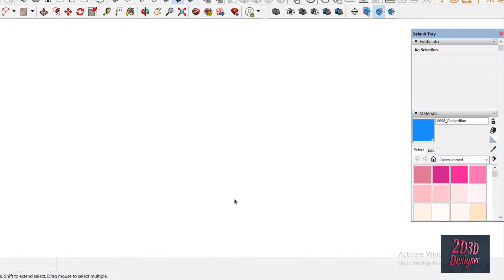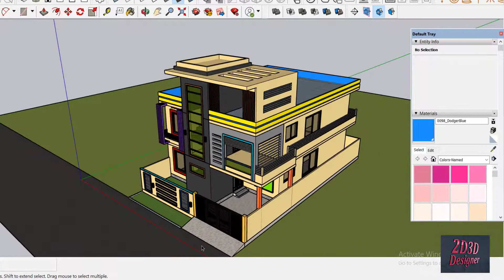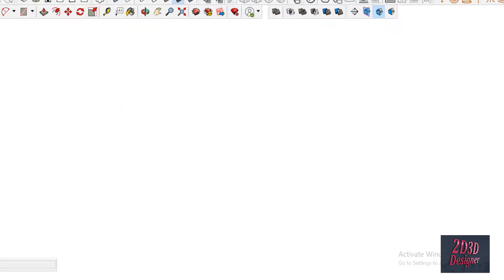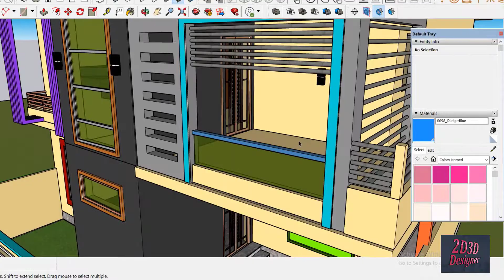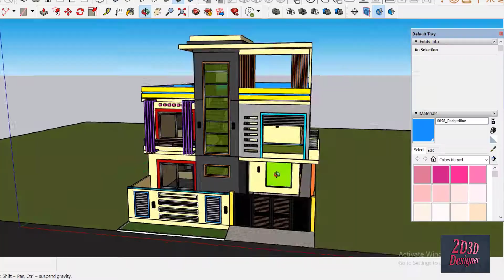37X60 Feet House Plan | 37' by 60' Home Design | 8 Marla Ghar Ka Naksha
37X60 Feet House Plan | 37' by 60' Home Design | 8 Marla Ghar Ka Naksha
Hello Guys.
In this video, we are going to describe 37X60 feet house plan step by step detail and how to put furniture and interior everything we will explain and we hope you guys like the 8 Marla planning.
17x45 Feet House Plan | 17' by 45' Home Design | 765 Square Feet | 3 Marla Ghar Ka Naksha
20x50 House plan with Interior & Elevation | 20X50 Ghar Ka Naksha | 1000 Sq Ft | 4 Marla house plan